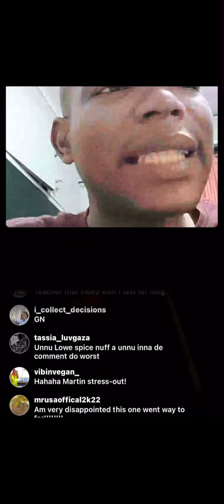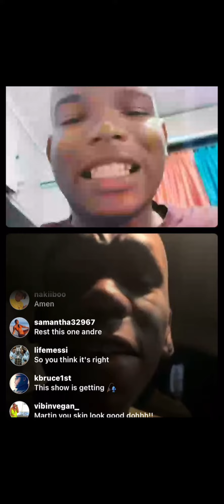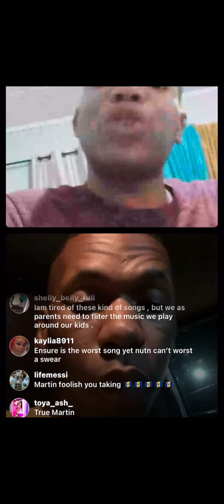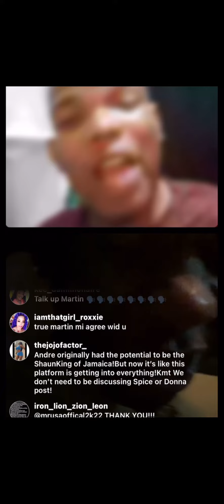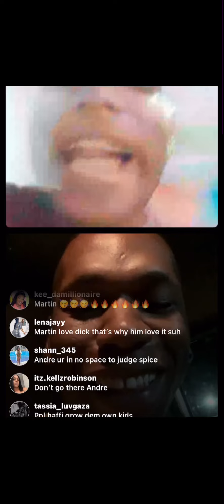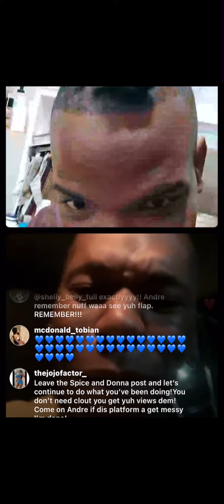Andre share his thoughts on Spice new music video "Tape Measure"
Notification Gang✌🏼